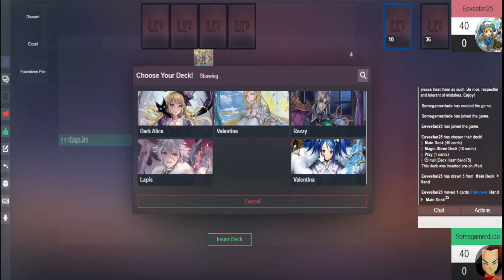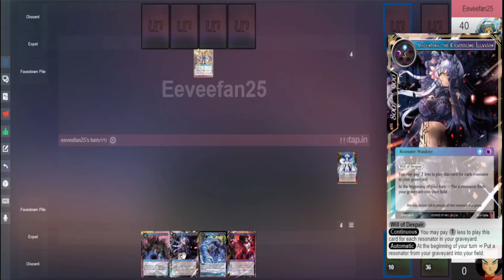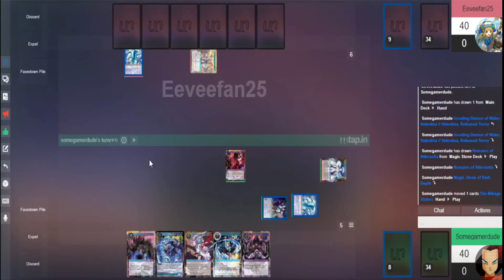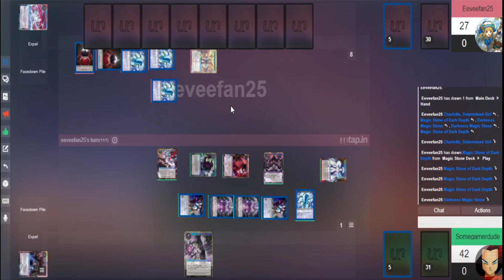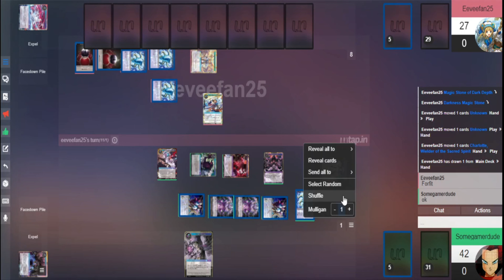Invader of Water Valentina vs Charlotte Determined Girl [WITH COMMENTARY] (Force of Will TCG) CFF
Never got to play much of Alice / Lapis New Frontiers. I am aware the deck is more than a bit janky.